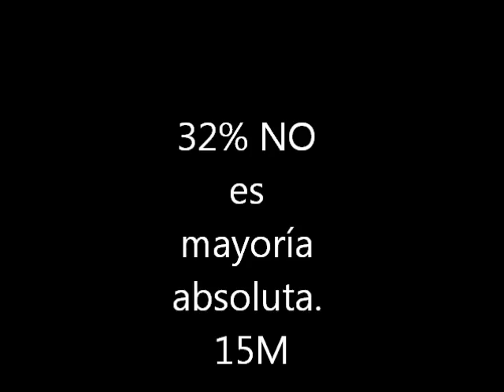32% No es mayoría absoluta. 15M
Unas cincuenta personas del 15M se han concentrado en la puerta de la Subdelegación del gobierno, en la Gran Vía granadina...